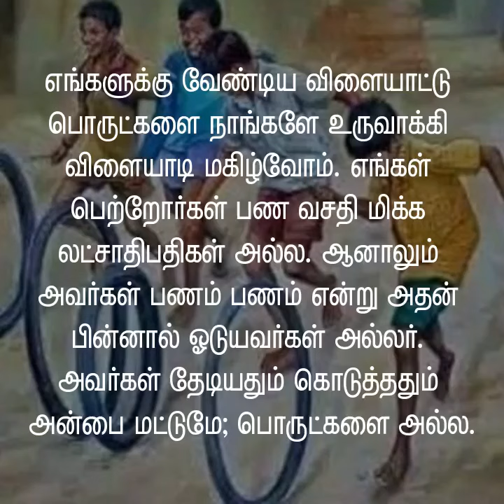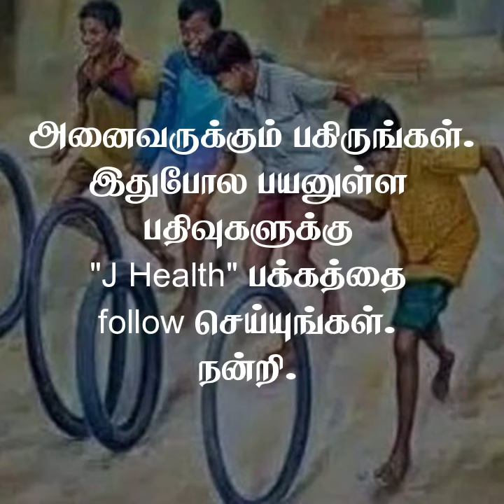== 1955 to 1988== LUCKY PEOPLE ==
1955 TO 1988
== LUCKY PEOPLE ==